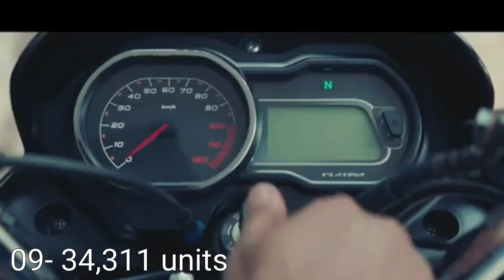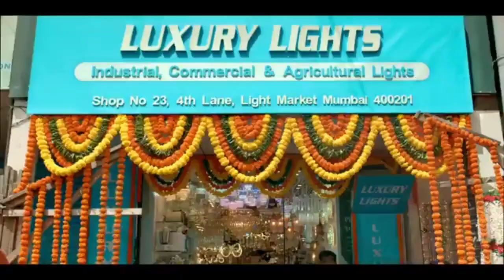Top 10 selling two wheelers march 2023.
Here is top 10 selling bike sales list of march 2023